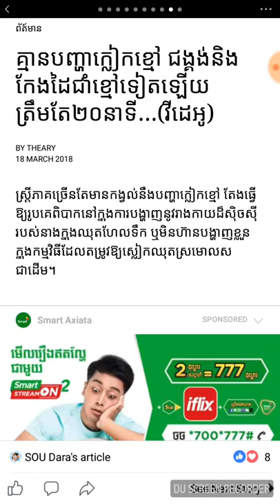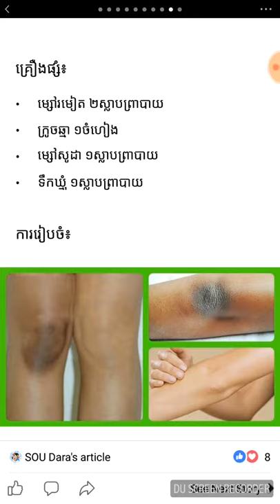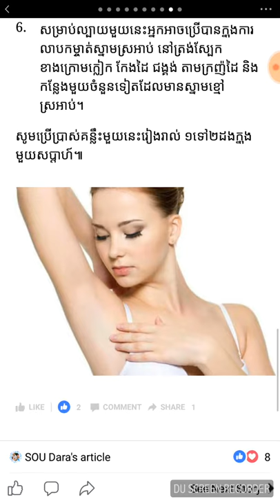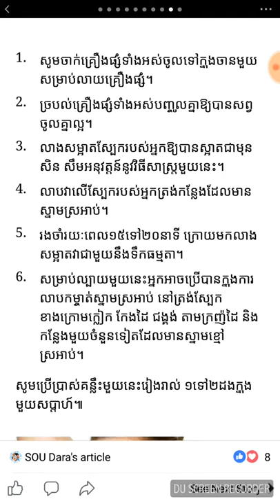អស់បញ្ហារឿ ងក្លៀ កខ្មៅជង្គ ង់នឹងកែងដៃជាំទៀតហេីយងាយៗត្រឹមតែ20នាទី...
Share News VideosHD,Love News,Samedy Channels,អស់បញ្ហារឿងក្លៀកខ្មៅជង្គង់នឹងកែងដៃជាំទៀតហេីយងាយៗត្រឹមតែ20នាទី...